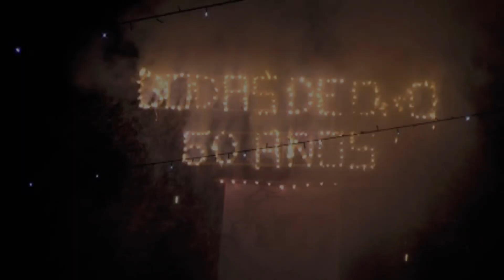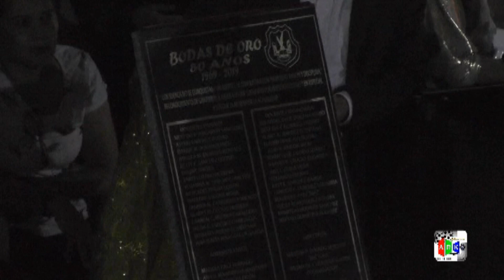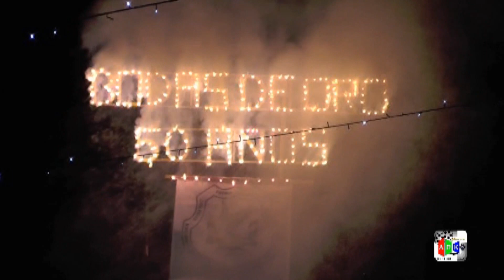Galas semana cultural Alfonso López 2019